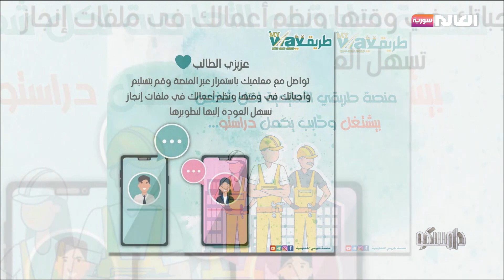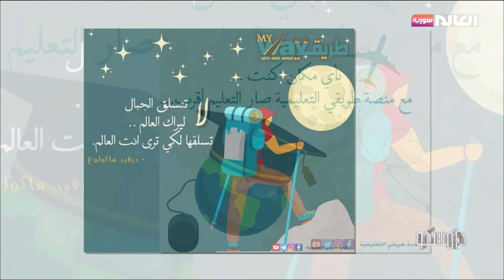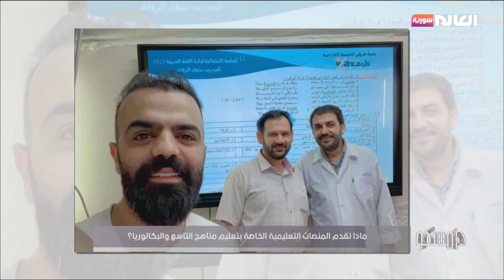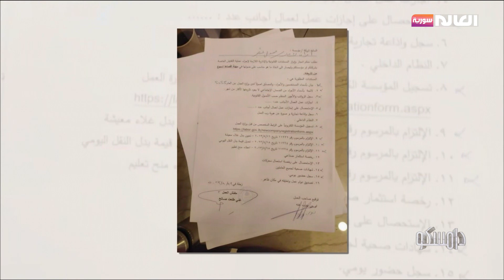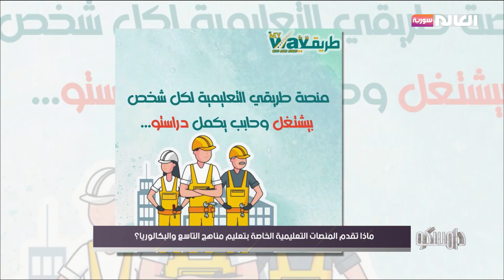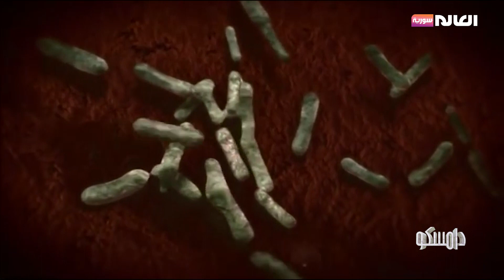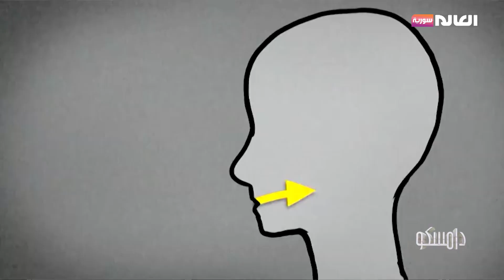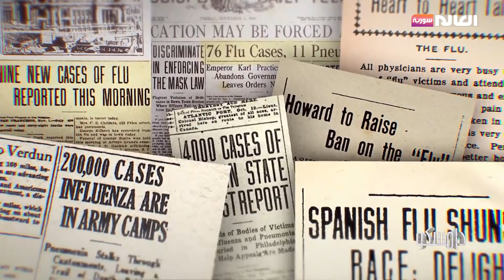برنامج دامسكو | قناة العالم سورية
عناوين حلقة 27 آب 2023
 ما أكثر المشاكل الجلدية التي تسببها الشمس ؟
ماذا تقدم المنصات التعليمية الخاصة بتعليم مناهج التاسع والبكالوريا؟